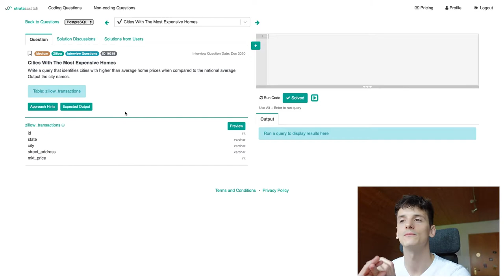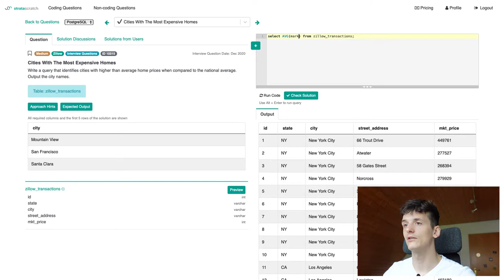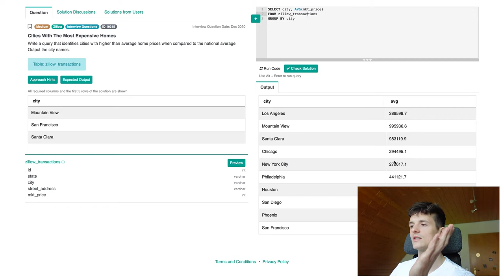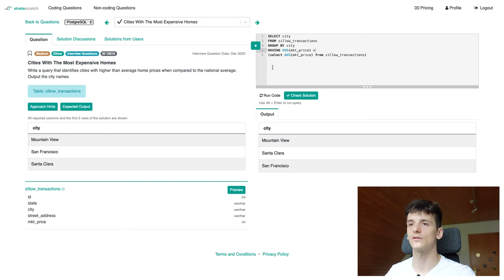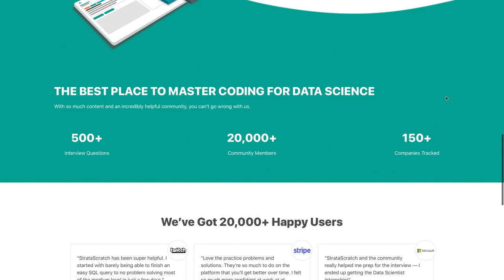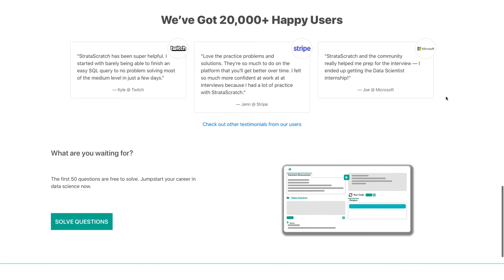Real SQL Interview Question for Data Scientists and Data Analysts (StrataScratch 10315)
Solution and walkthrough of a real SQL interview question for Data Scientist and Data Analyst technical coding interviews. This question was asked by Zillow and is called "Cities With The Most Expensive Homes".